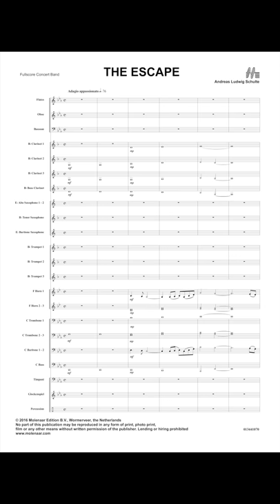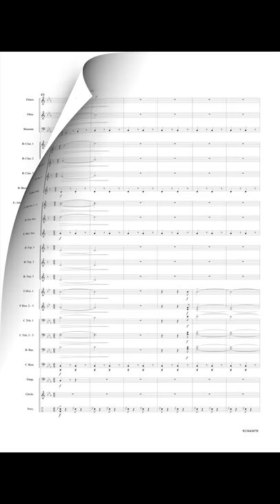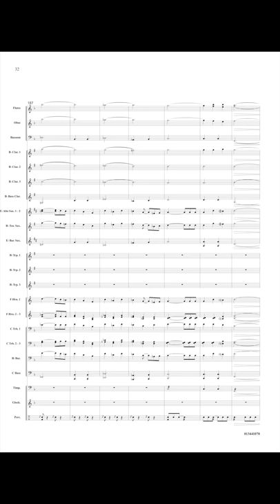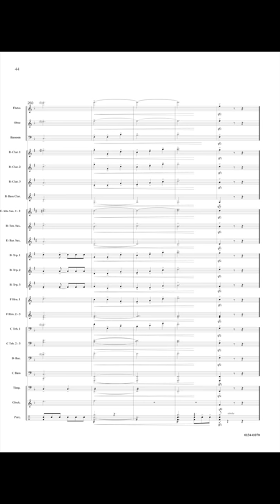The Escape - Andreas Ludwig Schulte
In The Escape Andreas Ludwig Schulte describes the fictive situation of a man in long-standing captivity. He is badly treated and his longing for his family becomes bigger from day to day. Finally, the flight succeeds and he can shake off his haunters after some indefatigable moments. Every step brings him closer to his family and so it comes to the long desired reunion with his loved ones.